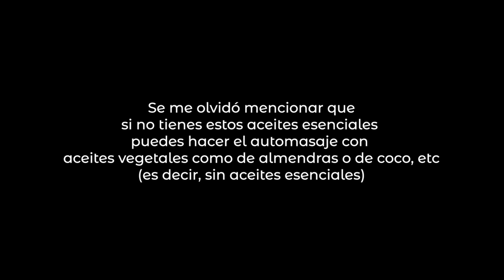SERIE CHAKRAS 💚 Anahata · Equilibrar Cuarto Chakra 🕉 Aceites Esenciales para Equilibrarlo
EL CUARTO CHAKRA, el puente de transformación del cuerpo al espíritu y el asiento del prana. El chakra corazón, Anahata, es el centro del perdón; es la fuente del verdadero amor y de cada sentimiento.
"Aceptar al otro por lo que es, sin tratar de cambiarlo"
La declaración para desarrollar Anahata es "Soy digno/a de recibir amor " 💚

Puntos clave del vídeo:
COLOR REAL DE ANAHATA 11:55
CÓMO SABER SI ANAHATA ESTÁ EN EQUILIBRIO 14:07
CÓMO EQUILIBRAR ANAHATA 15:42
ACEITES ESENCIALES PARA EQUILIBRAR ANAHATA 18:14
AUTOMASAJE CON REFLEXO Y ESENCIA + MEDITACIÓN 23:04

Aceite esencial de abeto negro
Aceite esencial de abeto blanco
Aceite esencial de alerce
Aceite esencial de hierbaluisa (verbena)

GRATIS DIAGRAMA LUNAR con diagrama descargable para aprender a usarlo

"EL MANTRA OM"

PDF GRATIS "LOS RESTAURADORES, 3 ACEITES ESENCIALES QUE REPARAN NUESTRO SER"

PLAYLIST "ACEITES ESENCIALES 🌿 [PROPIEDADES Y USOS]"